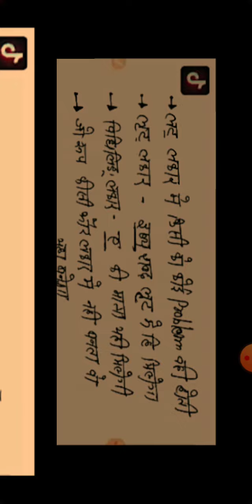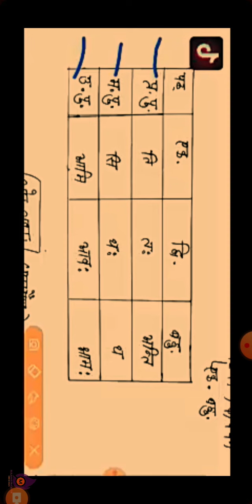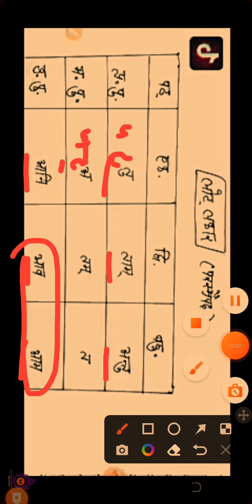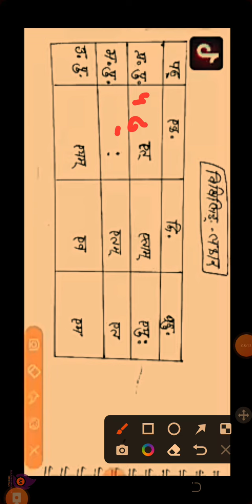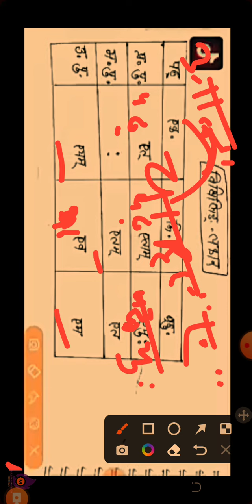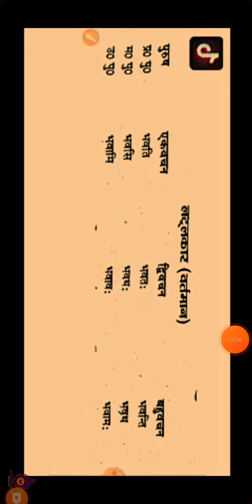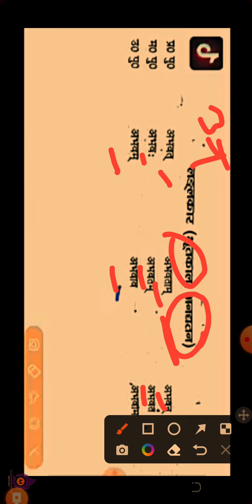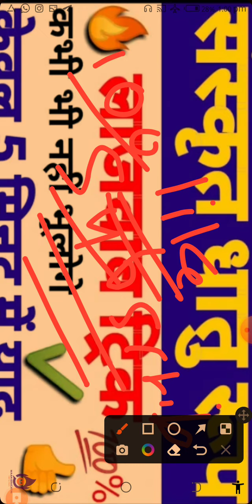धातु रूप याद करने की आसान ट्रिक मात्र 5 मिनट में याद करें साइंस बाय धर्मेंद्र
धातु रूप आसान शब्दों में याद करने का आसान तरीका सबसे बेस्ट ट्रिक मात्र 5 मिनट में अभी आजमा कर देखें साइंस बाय धर्मेंद्र